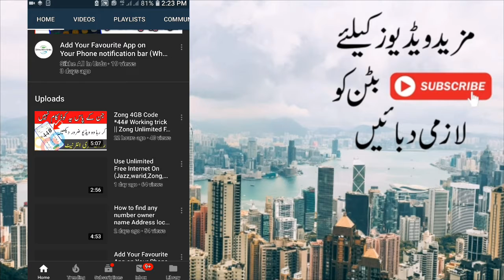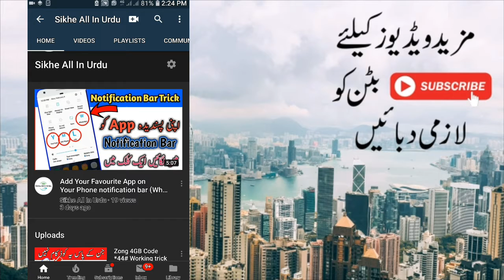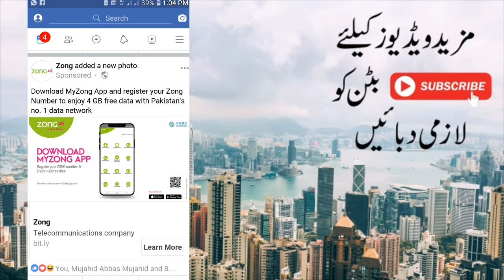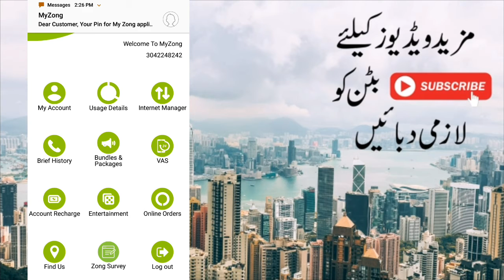How To Use Unlimited Free Internet On Zong Sim 2019 New Mathod